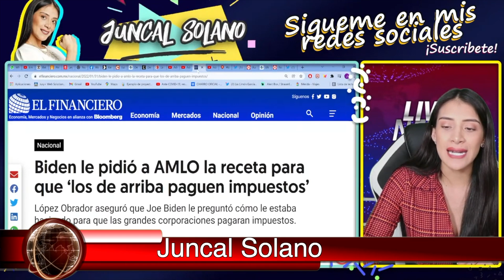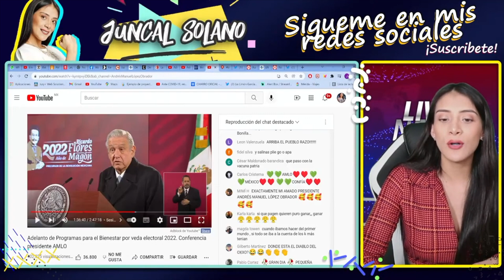DESESPERADO‼PRESIDENTE GRINGO PIDE AYUDA A AMLO / EMPRESAS LO TIENEN SIN FONDOS/ MÉXICO ES EJEMPLO